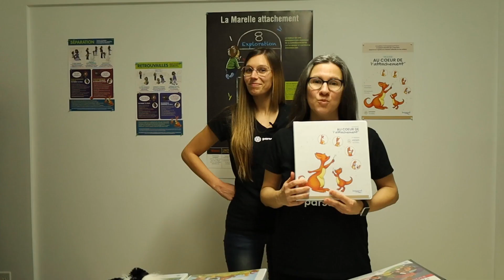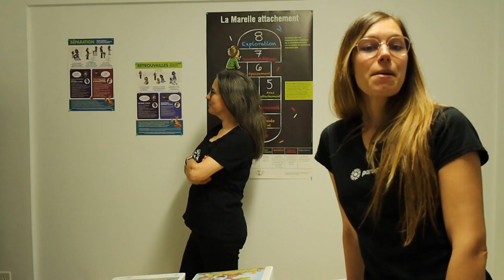Vidéo promotionnelle La Ruche